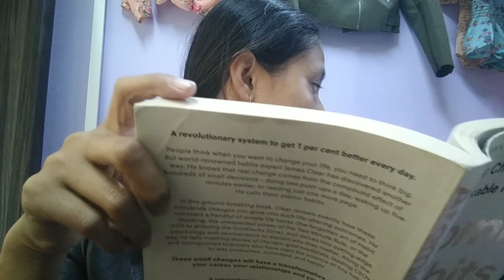We got new house help// My brother dnt have clothes to wear // vlog//Happy Suraksha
Music Music: Lay Down Beside You